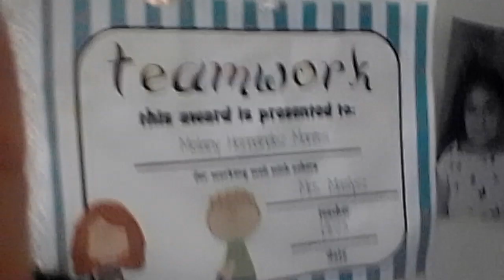April 9, 2023